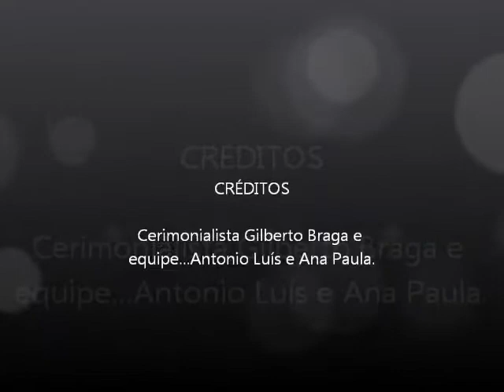UM CASAMENTO DIFERENTE ! ALEXANDRE E JULIANA